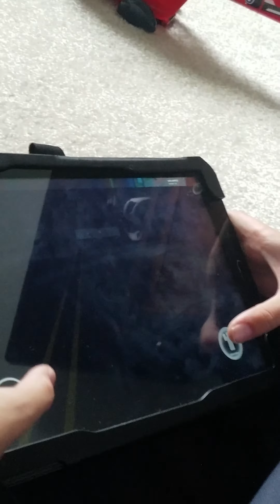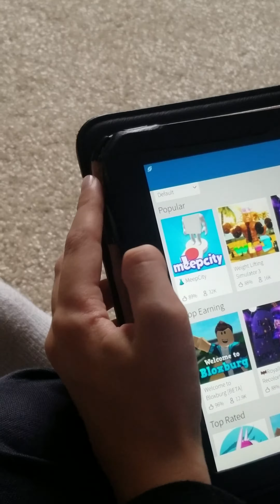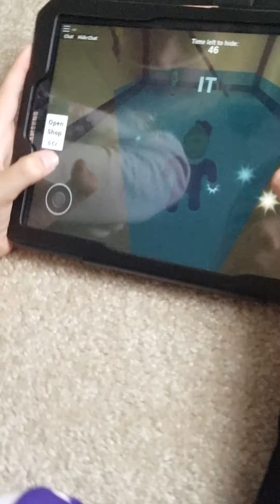Lincolns playing ROBLOX